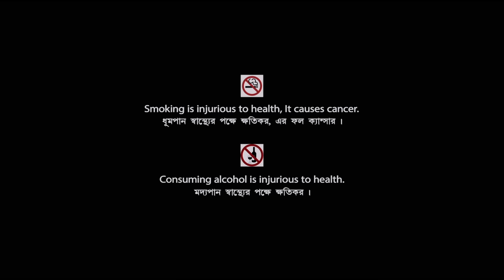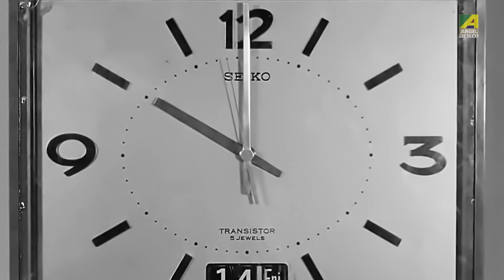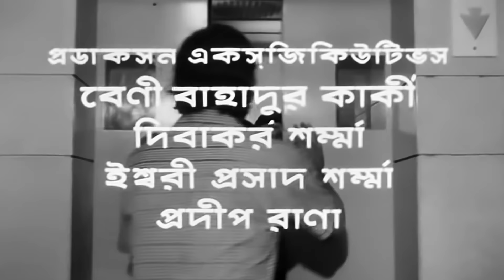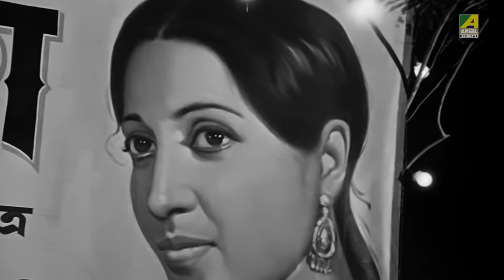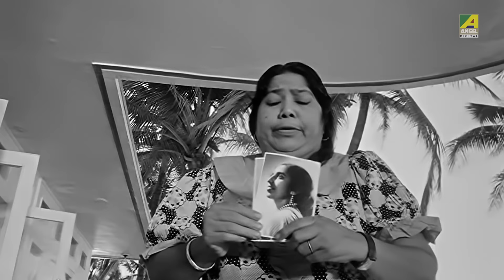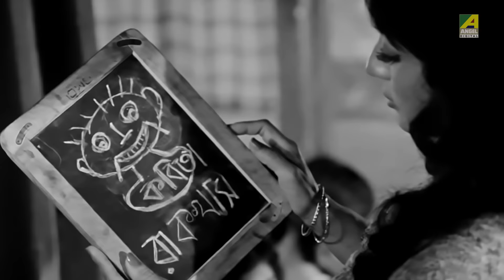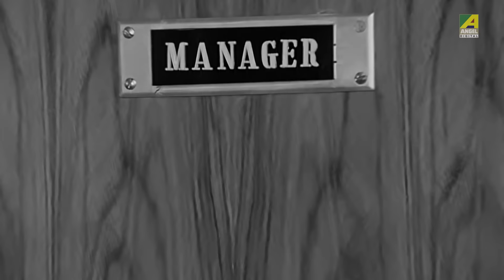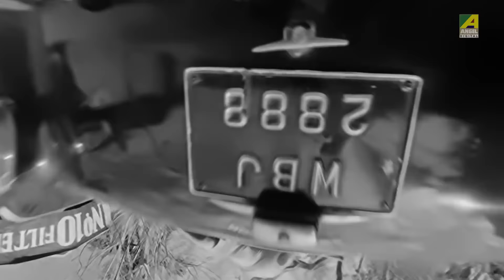Kabita | কবিতা | Bengali Full HD Movie | Kamal Haasan, Ranjit Mallick, Mala Sinha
কমল হাসানের শুভ জন্মদিনে Watch the Bengali full movie Kabita : কবিতা বাংলা ছবি on YouTube. The Bengali Film Kabita was released in the year 1977, Directed by Jung Bahadur Rana, starring Kamal Haasan, Ranjit Mallick, Mala Sinha, Sandhya Roy, Prema Narayan, Mahua Raychowdhury, Samit Bhanja & Others.

Movie : Kabita
Language : Bengali
Genre : Drama, Romance
Director : Jung Bahadur Rana
Music Director : Salil Chowdhury
Lyricist : Salil Chowdhury
Playback : Lata Mangeshkar, Kishore Kumar, Manna Dey, Sabita Chowdhury
Release : 1977
Star Cast : Kamal Haasan, Ranjit Mallick, Mala Sinha, Sandhya Roy, Prema Narayan, Mahua Raychowdhury, Samit Bhanja, Tun Tun, Urmila Bhatt, Gita Dey, Samita Biswas, Sulata Chowdhury, Chandrima Bhaduri, Sangita Sharma, Meena Mukherjee, Bikash Roy, Anil Chatterjee, Satindra Bhattacharya, Debnath Chatterjee, Bimal Deb, Kamu Mukherjee, Bankim Ghosh, Khudiram Bhattacharya

Synopsis:::
Kabita stayed in Kolkata with her mother, three sisters, and her brother’s family. She is the only earning member among them. All her family members as well as office colleague thought her as a proud, arrogant and very angry woman. She had a lover and his name was Tilok. Kabita could not confess her love because of their family situation. Her brother was a complete alcoholic. She put her every effort to make her family members happy. As a result, Kabita could not say anything when her widow sister who got married to Tilak. Later Kabita came to know that her boss wanted to marry her. In the meantime, Satyen tried hard to change himself and got a job in a restaurant. On the day of marriage, Satyen faced an accident and died. Kabita come to know everything and put her sister in the position of groom. The very next day Kabita started the same old routine and joined her old job to protect her family from all sorts of crisis.